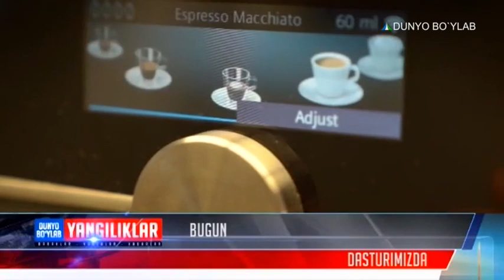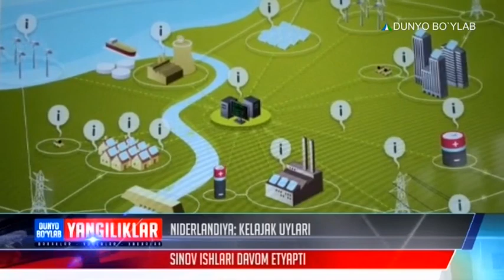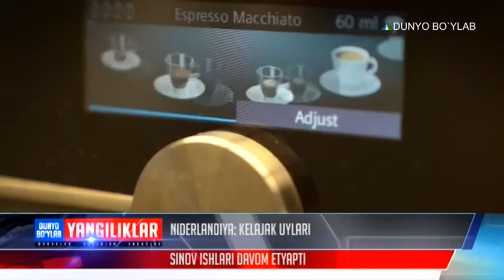Yangiliklar | "Союз МС11" fazoviy kemasi kosmik stansiyaga muvaffaqiyatli yetib bordi [04.12.2018]